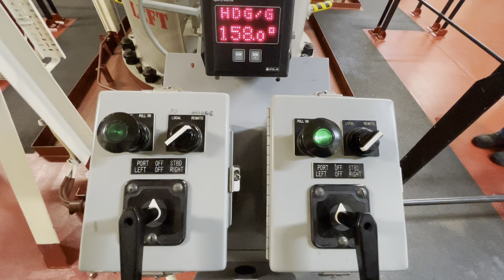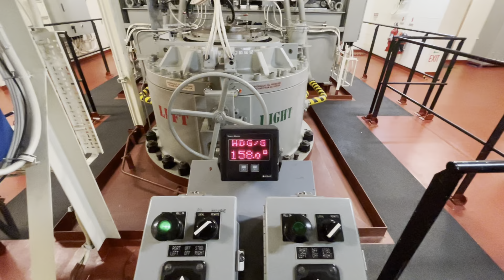Steering Gear Test